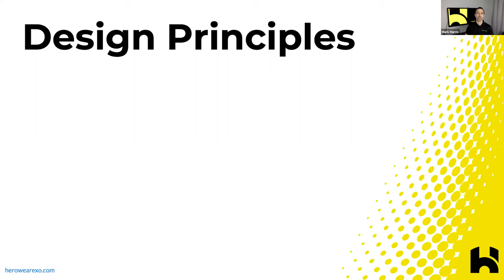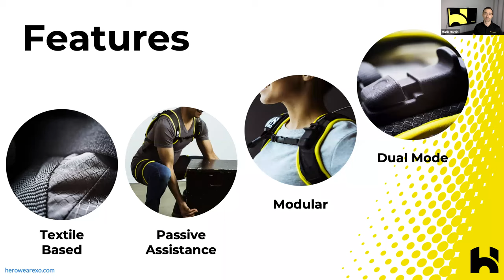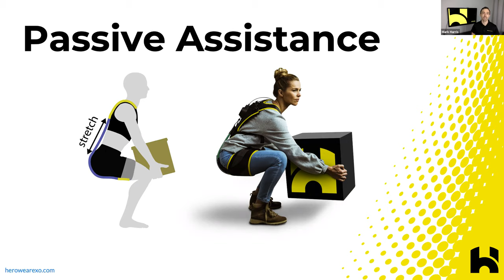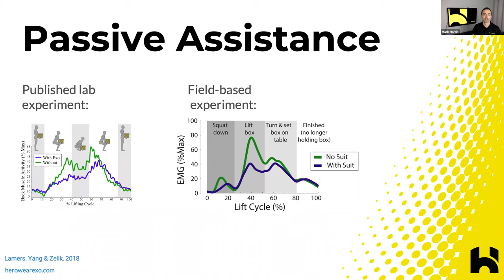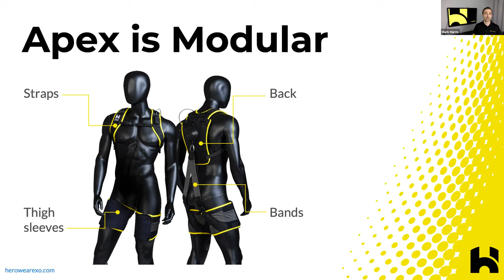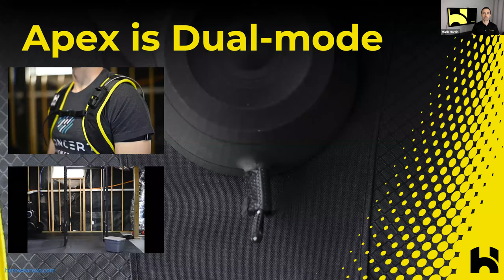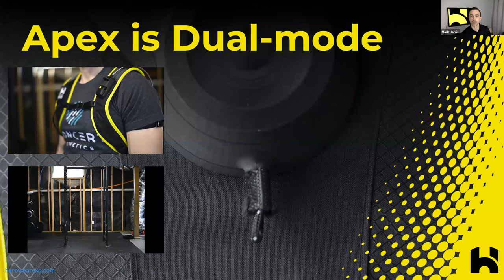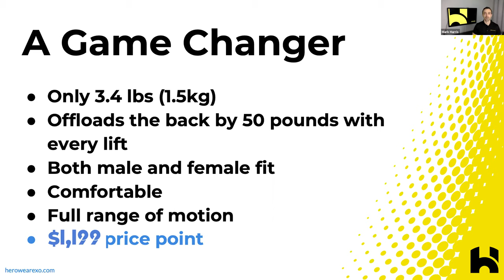HeroWear Spotlight Demo: WearRAcon 20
Watch Mark Harris, HeroWear CEO, announce the arrival of the Exo For All (the Apex) at WearRAacon 20.

Built from the ground up for both men and women, the HeroWear Apex is a back-assist exosuit that uses a proprietary band-based mechanism to reduce strain on the back without getting in the way. It’s lightweight. Comfortable. And effective. Born of rigorous science and fitted to the human frame, the Apex meets the physical demands bending and lifting puts on the back—sustaining strength and improving safety for the entire workforce.